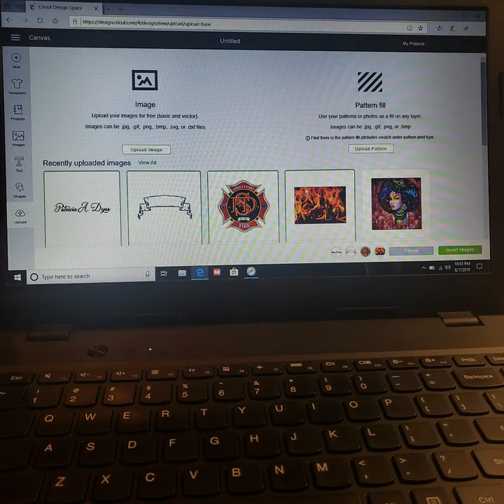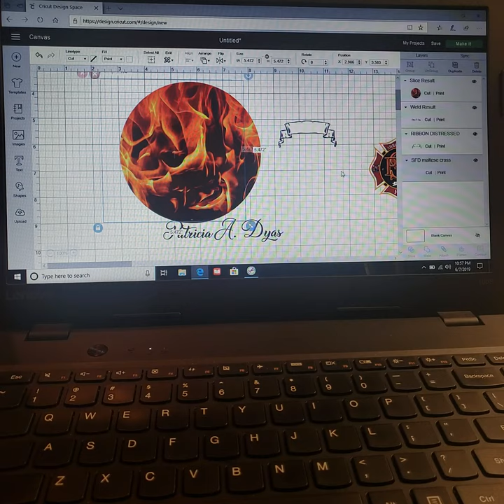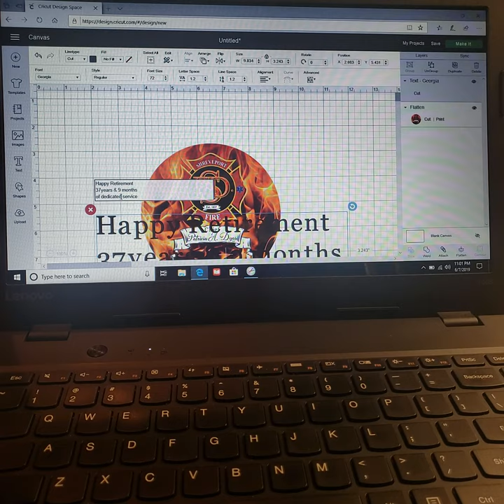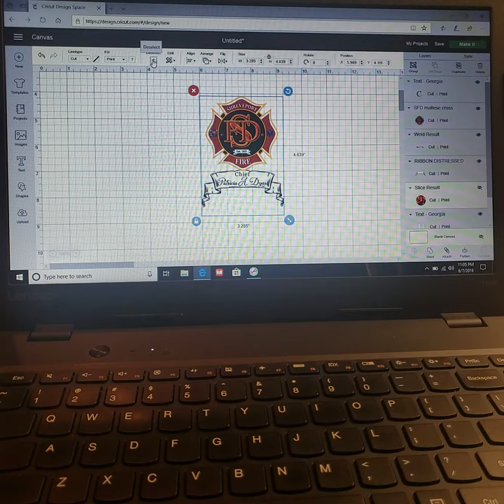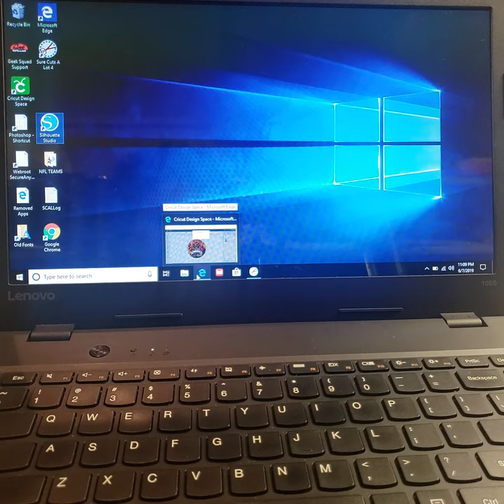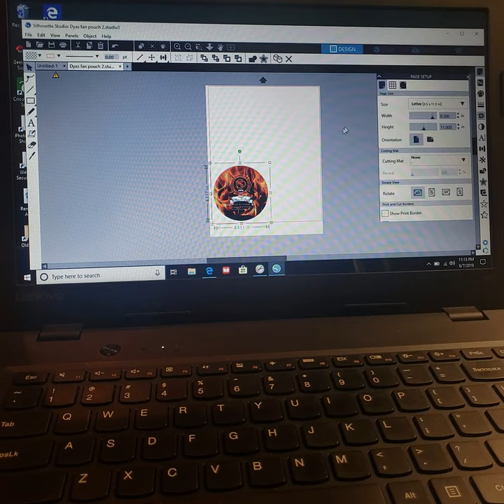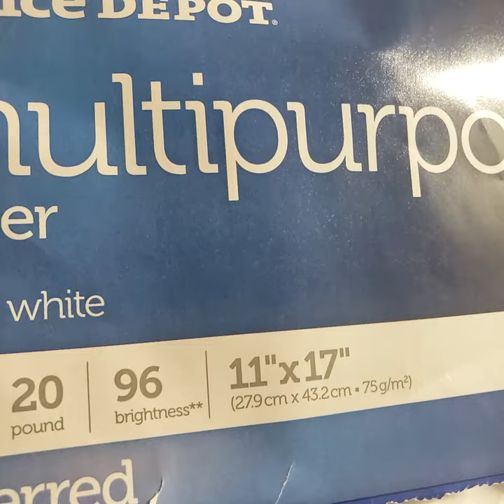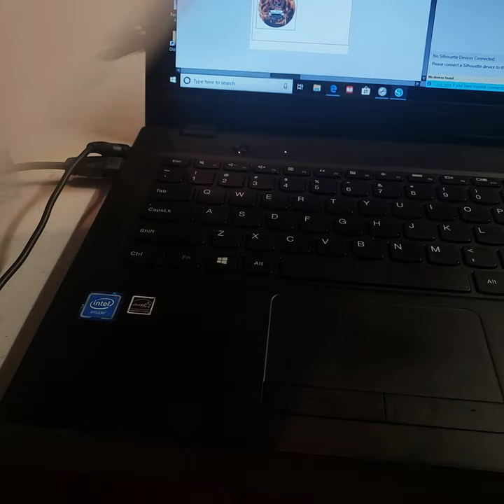Sublimation on folding fan and carrying pouch with cricut print with silhoutte.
How to sublimate on folding fan and carrying pouch. How to create and use snipping tool.